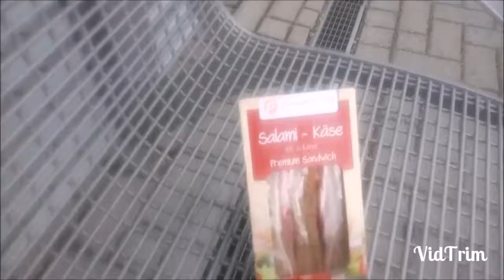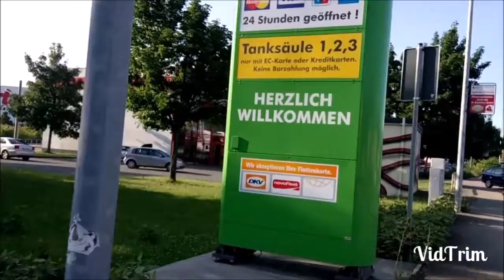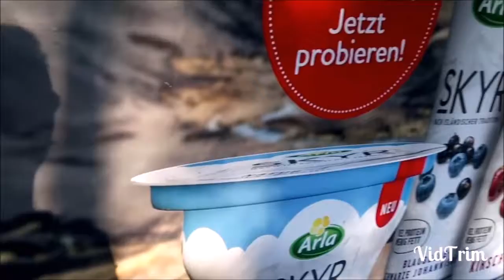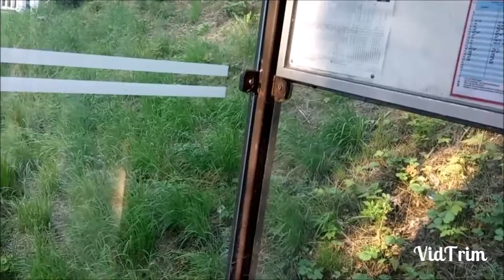Schnitten Konsum & Schlechtester BK Sachsens :$ (reupload)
Moin Leute,

hier sehr ihr nochmal wie ich vor langer Zeit gedreht habe. :D
Wem interessieren Jim Beam Cookies???

Bis bald
Shootibrooti 245